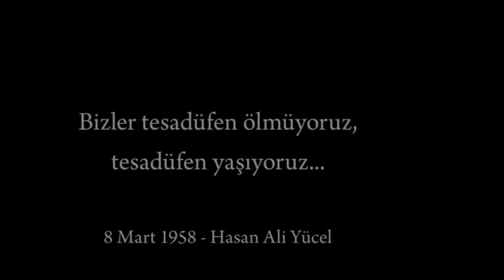O büyük felaketin acı görüntüsü!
Üsküdar Vapur faciasının görüntüleri, izleyenlerin yürekleri acıttı…